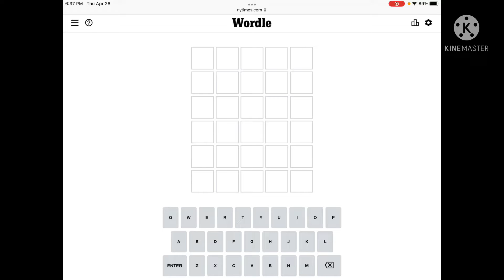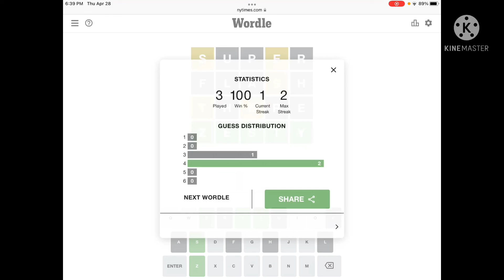Super wordle guess day 6